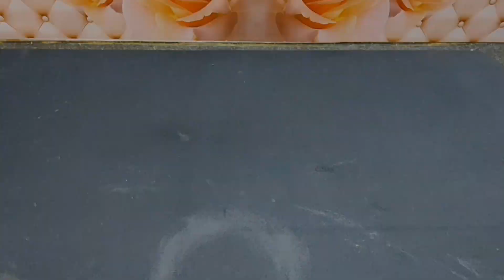उल्टा पुल्टा बर्गर पिज़्ज़ा रेसिपी, खाने में मस्त और स्वाद ज़बरदस्त | Ulta Pulta Burger Pizza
In this video you will learn the recipe of Ulta Pulta Burger Pizza which is a perfect combination of of both Burger & Pizza. All ingredients are given below in description.

Thanks...

Ingredients:

1. Boiled Potatoes - 6
2. Sweet Corn - 2 Tablespoon
3. Onions - 2
4. Green Capsicum - 1
5. Yellow Capsicum - 2 Tablespoon
6. Oregano - According To Taste
7. Red Chilli Flakes - According To Taste
8. Pizza Seasoning - According To Taste
9. Black Pepper Powder - 1/2 Teaspoon
10. Cumin Powder - 1/2 Teaspoon
11. Kashmiri Red Chilli Powder - 1/2 Teaspoon
12. Turmeric Powder - 1/2 Teaspoon
13. Green Chilli - 3
14. Bread Crumbs - 1 Big Bowl
15. Chaat Masala - According To Taste
16. Salt - According To Taste
17. Bread Slices - 8-10
18. Pizza Sauce - According To Taste
19. Mozzarella Cheese - As Per Taste
20. Green & Black Olives - As Per Need
21. Corn Flour - 2 Tablespoon
22. Refined Flour - 2 Tablespoon
23. Coriander Leaves - 25 gm
24. Cooking Oil - 300 gm

सामग्री :

1. उबले आलू - 6
2. स्वीट कॉर्न- 2 बड़े चम्मच
3. प्याज - 2
4. हरी शिमला मिर्च - 1
5. पीली शिमला मिर्च - 2 बड़े चम्मच
6. ओरिगैनो - स्वादानुसार
7. लाल मिर्च के गुच्छे - स्वादानुसार
8. पिज़्ज़ा मसाला - स्वादानुसार
9. काली मिर्च पाउडर - 1/2 छोटा चम्मच
10. जीरा पाउडर- 1/2 छोटा चम्मच
11. कश्मीरी लाल मिर्च पाउडर - 1/2 छोटा चम्मच
12. हल्दी पाउडर - 1/2 छोटा चम्मच
13. हरी मिर्च - 3
14. ब्रेड क्रम्ब्स - 1 बड़ा कटोरा
15. चाट मसाला - स्वादानुसार
16. नमक- स्वादानुसार
17. ब्रेड स्लाइस - 8-10
18. पिज़्ज़ा सॉस- स्वादानुसार
19. मोत्ज़ारेला चीज़ - स्वादानुसार
20. हरे और काले जैतून - आवश्यकतानुसार
21. मक्के का आटा - 2 बड़े चम्मच
22. मैदा - 2 बड़े चम्मच
23. धनिया पत्ती - 25 ग्राम
24. खाना पकाने का तेल - 300 ग्राम